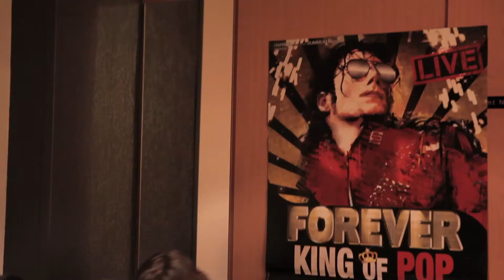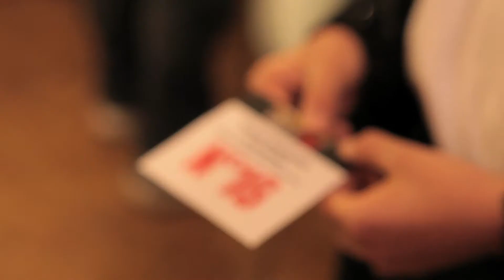Michael Jackson, FOREVER KING OF POP, Casting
Cadreur, Monteur :
Damien Bonnaire